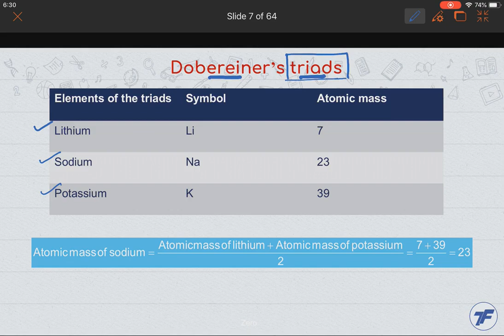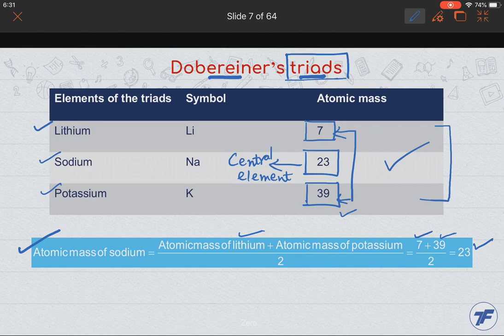Chemistry Concept Videos - Periodic Classification of Elements - Dobereiner triads Part 2